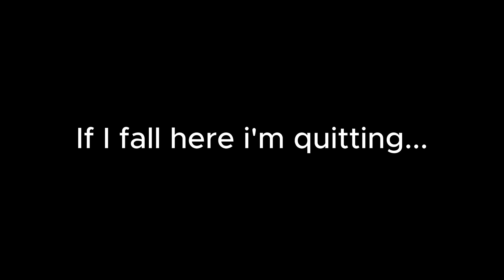The END of Only Up...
👾Twitch: twitch . tv /  visiokakavis but with no spaces.